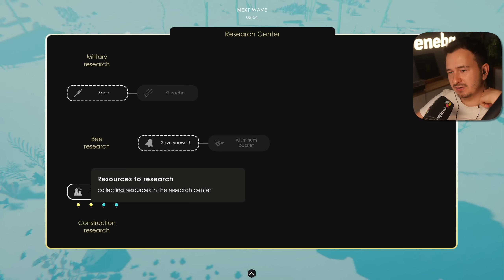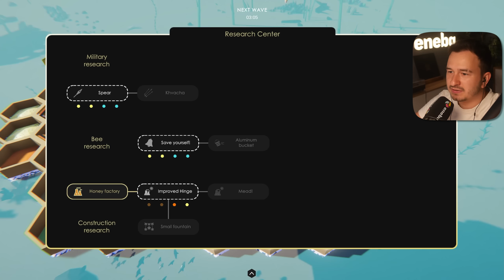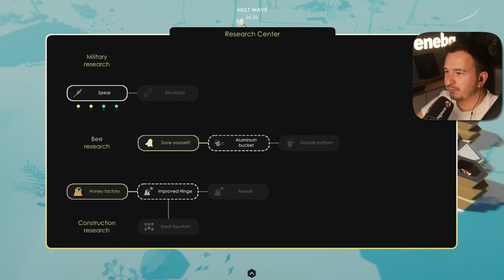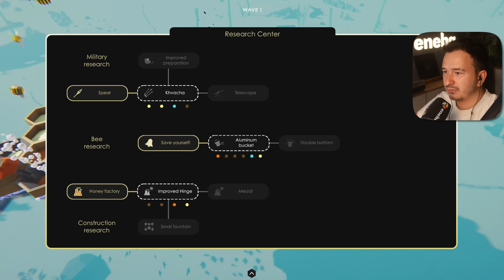HODUJ PSZCZOŁY I WALCZ NIMI | BEE ISLAND